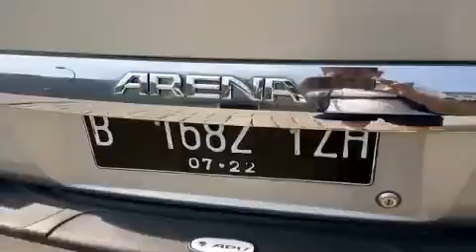2012 Suzuki APV Arena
Here it is Suzuki APV Arena in white. The plate code is B 1682 TZH. They're came from 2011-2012. It looks like a Suzuki Mega Carry pickup, except the back and front. The back garnish says "Arena", which means they're have full of space. This MPV is manufactured by PT. Suzuki Indomobil in Indonesia. That's the only info about it. Enjoy.